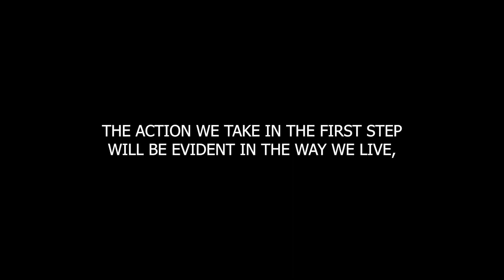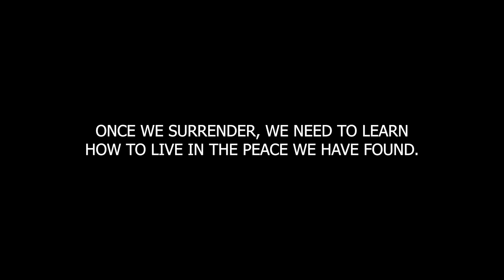Just for Today Jan 29: Embracing Action in the First Step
🌱 Welcome to your January 29th meditation on "The First Step - an Action Step," drawing from Basic Text (Page 18). Today, we focus on the active nature of the First Step in Narcotics Anonymous and how it shapes our recovery journey.

Many might initially perceive the First Step – admitting powerlessness over our addiction – as a passive surrender. However, it is far from passive; it requires significant action and commitment. This action is reflected in our daily choices and lifestyle changes from the very beginning of our recovery.

🔑 Actions that exemplify the First Step include:

Avoiding Drug Environments: Staying away from places or people associated with drug use, showing our commitment to recovery.
Removing Drugs and Paraphernalia: Clearing our living spaces of all drugs and drug-related items.
Embracing Emotions: Learning to experience our feelings rather than trying to control or suppress them.
Seeking Guidance: Moving away from self-sponsorship and towards seeking help from a Higher Power and the NA community.
🌟 The First Step is about laying a foundation of honest acceptance of our addiction and taking proactive steps towards a new way of life. It's a continuous process of learning and adapting, one that goes beyond mere acknowledgment to active change.

💭 Today, reflect on the actions you’ve taken in line with the First Step. How have these actions helped solidify your commitment to recovery? Share your experiences in the comments to encourage others in their journey.

Together, we can support each other in actively living out the principles of recovery.